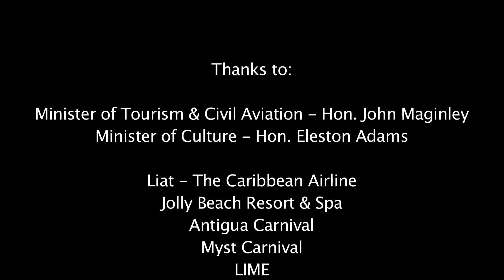Antigua's Carnival 2013 'Sweet Misbehavin' (Behind the Scenes)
The Antigua Barbuda Tourism Authority takes you behind the scenes of The Caribbean's Greatest summer festival as the nation gears up for it's 2014 Carnival celebrations.

Watch & Share!